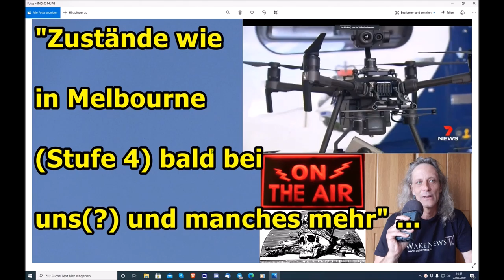"Zustände wie in Melbourne (Stufe 4) bald bei uns (?) und manches mehr" ...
Euer/Dein Martin